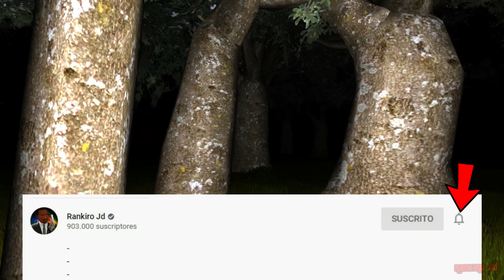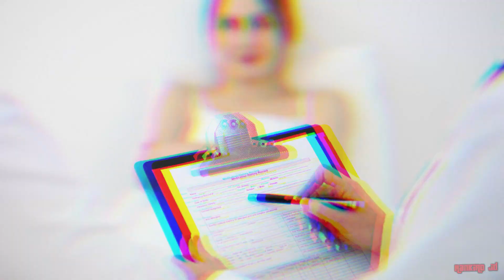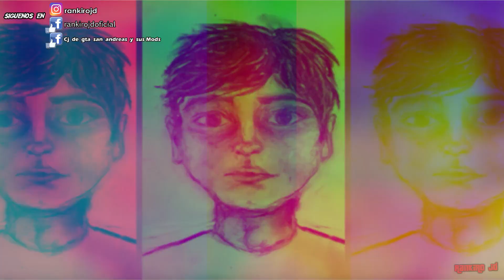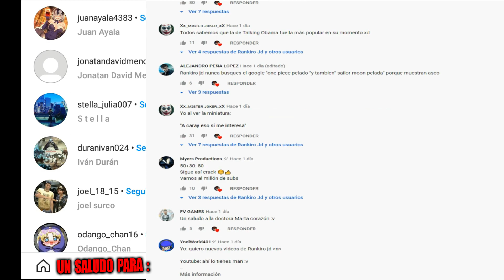Si ves a este chico en tus sueños pide ayuda y corre rapido lo antes posible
►Deja tu like si leiste esto , Logremos superar los 5000 Mil likes para seguir subiendo mas videos al canal

►En el video de hoy les traigo un video sobre Si ves a este chico en tus sueños pide ayuda y corre rapido lo antes posible